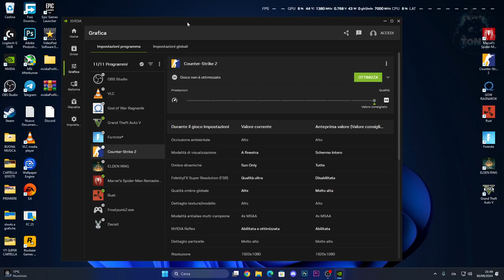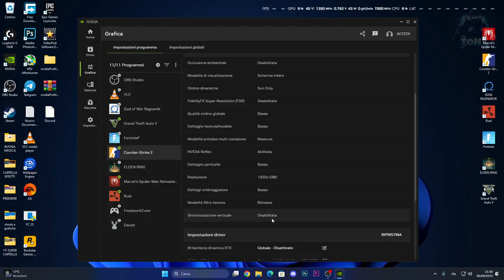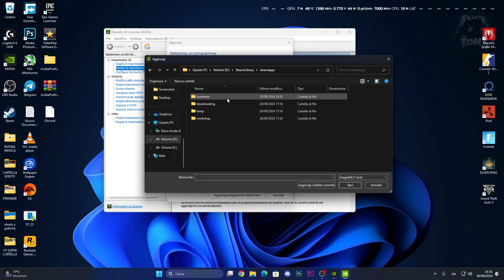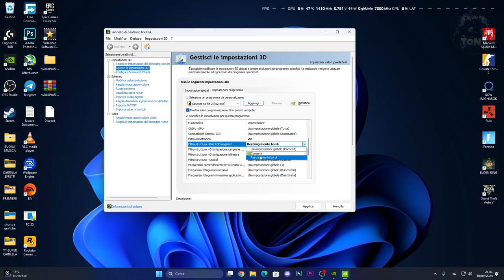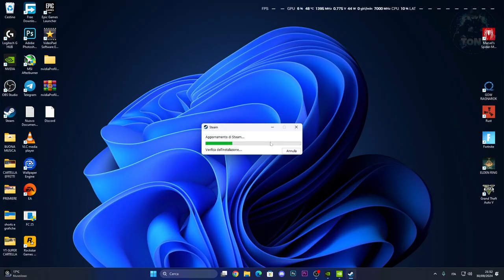COME AUMENTARE GLI FPS SU COUNTER STRIKE 2 - MIGLIORARE LE PRESTAZIONI SUL GIOCO SENZA LAGGARE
MIO REFCODE:563685ph1

PC:
MOBO: B450 GAMING PLUS
CPU: R5 3600
GPU: 1660 SUPER
RAM: 16 GB
CASE: 4000D AIRFLOW CASE CORSAIR

VIDEO TUTORIAL
               GAMES---TECH---MICROSOFT